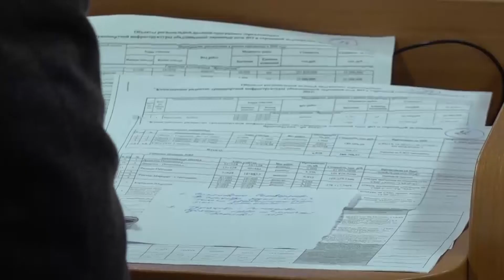Ремонт на трассе Тутаев – Шопша Ярославской области находится под контролем областных депутатов